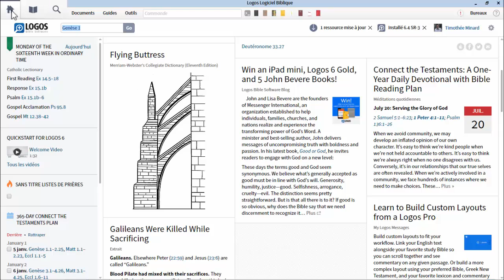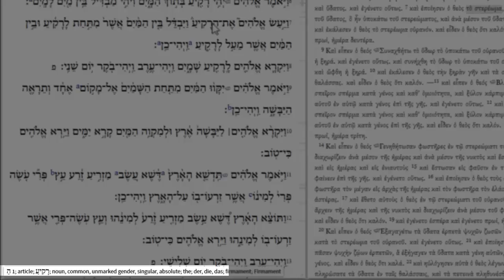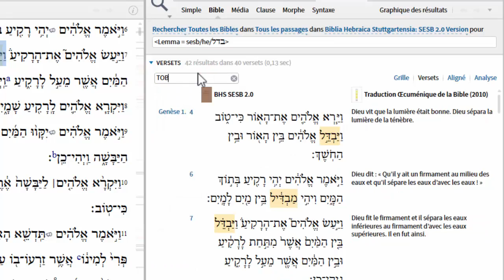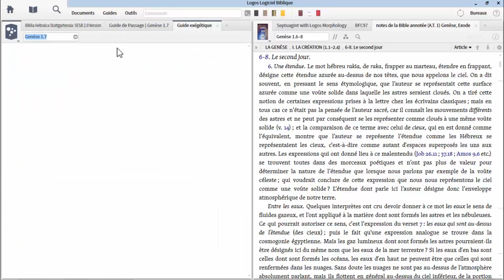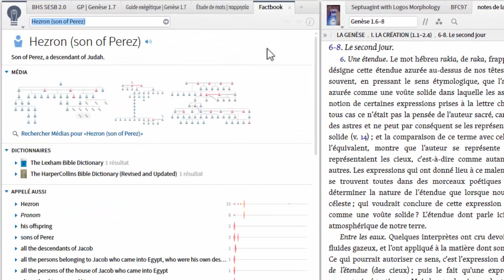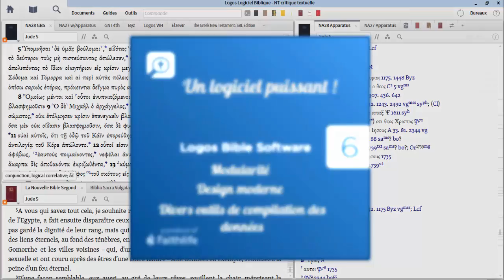Logos 6 : présentation de l'interface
Présentation de l'interface du logiciel biblique Logos 6.

Pour consulter d'autres articles et vidéos de présentation sur le logiciel Logos